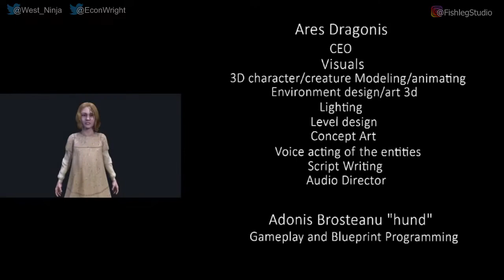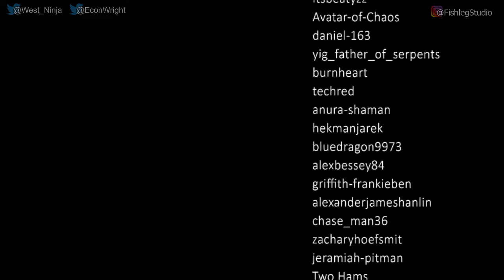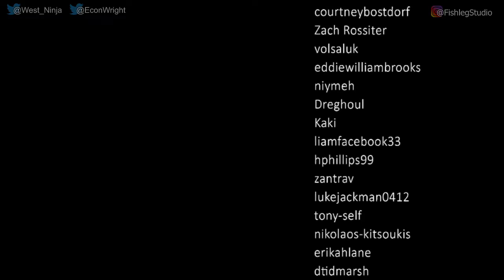The Shore [4] [END] - Play Together